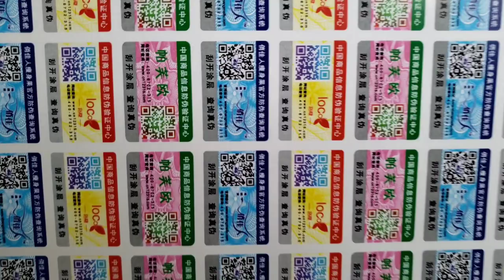The expert of digital label label printing and finisher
Vorey Technology Co., Ltd. is specialized in researching, producing and selling digital label printing equipments and finishers. The headquarter is located in Ningbo of China which is close to Shanghai and called “The library records the history and the port reaches to the world”. Our business coverage is up to 50 countries and territories. We have more than 15 years of experience of researching, manufacturing and selling in printing and finishing lines, and we have been approved as a high technology company with lots of patents. We are not only researching and developing label machine, but also cooperating with a top printing company in the world for our Color DLP VP320C, and also collaborating with famous universities in China on label printing machines. Meanwhile, We are one appointed distributor in China by VIP COLOR from Singapore and ISYS from Canada.

VOREY have been striving to bring more value to customers during the sales and service. We do our best for supplying the competitive digital printing and finishing solutions. While we provide services to our customers, we work close to our suppliers to improve the performance of our products and reduce the printing cost and using cost. We shall create a wonderful world in digital label printing line with customer and supplier’s support.